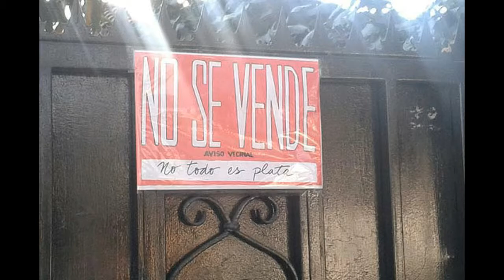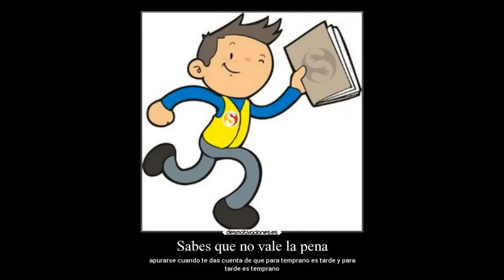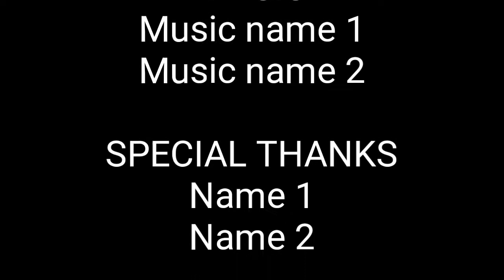(Parodia) Trato De Muerte | Parodias RK